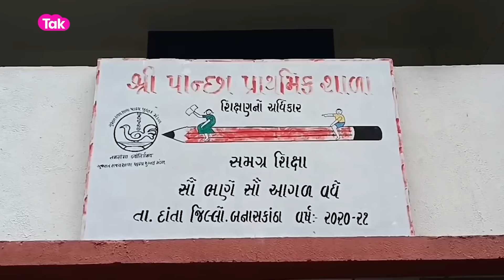કેવડીયામાં થયેલી આદિવાસી યુવાનની હત્યામાં ચૈતર વસવા અને મનસુખ વસવા થયા આમને સામને | Gujarat Tak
ગુજરાતમાં થયેલી તમામ મોટી ઘટનાઓને લઇને જુઓ આજના મોટા સમાચાર આ વીડિયોમાં...